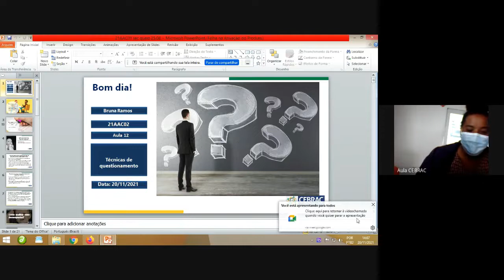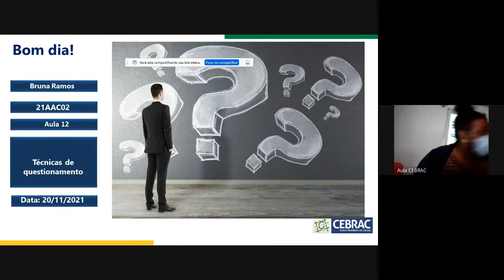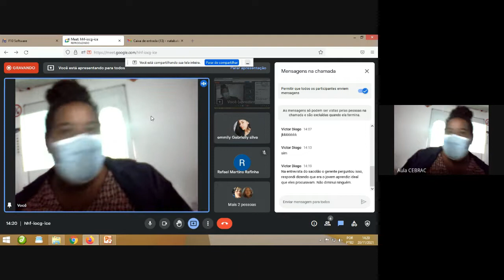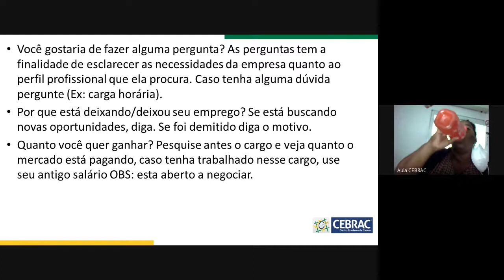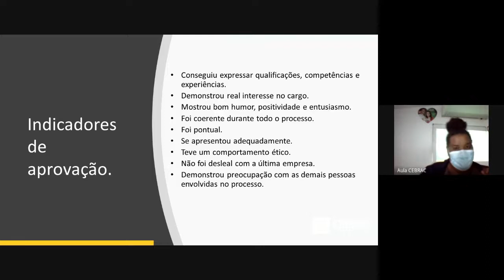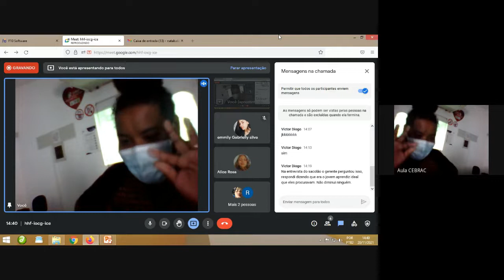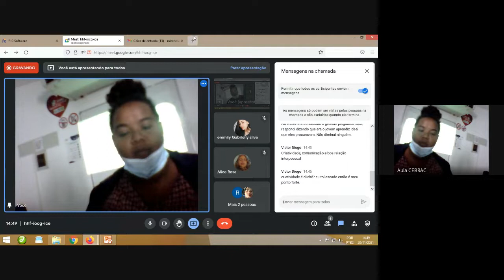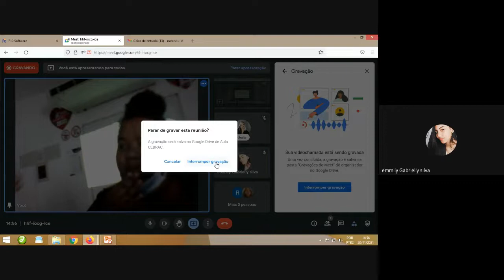Conteúdo Gravado Educadora Bruna (21AAC02)